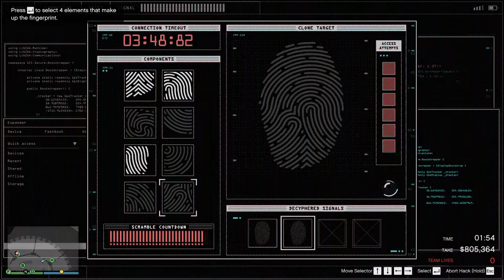A very rusty Casino Heist in GTA Online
Coming back for the weekly update of GTA Online and realize DIAMOND IS BACK BABY !

This is the previous setup that been left off for awhile. Now I'm finally do the finale of this heist. =)

DO LIKE AND SUBSRIBE THIS AWESOME CONTENT !